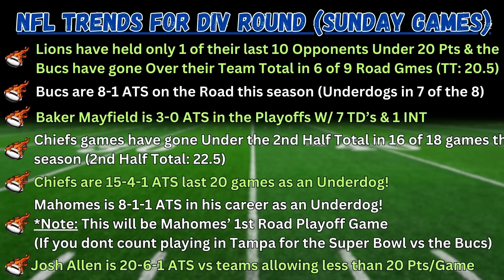NFL Sunday Divisional Round Playoffs Preview, Best Bets, Picks, & Predictions!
In this video, we Preview and give out our Best Bets for the 2 NFL Divisional Round Games on Sunday. We have the Bucs Vs Lions & Chiefs Vs Bills to finish off the weekend. Our Saturday Games video is already out, so be sure to check that out. Thanks for the support and good luck this weekend!

Timecodes:
0:00 - Intro
1:30 - Trends
3:20 - Buccaneers Vs Lions
9:07 - Chiefs Vs Bills
14:43 - Bets Recap